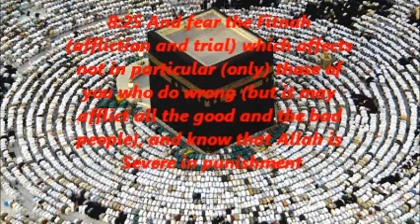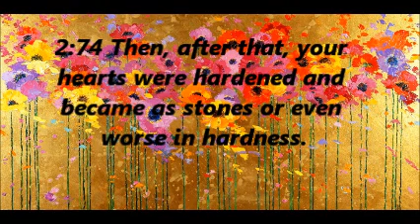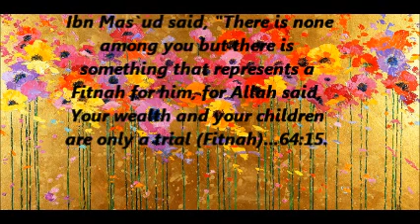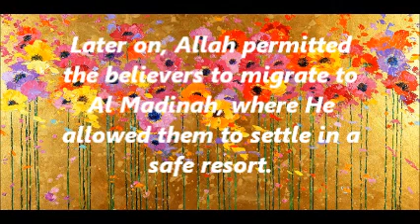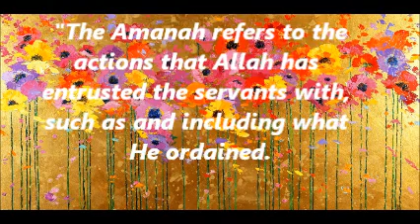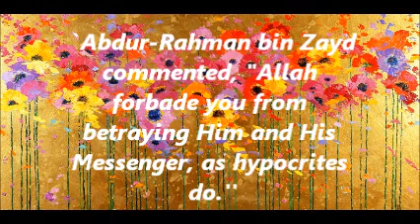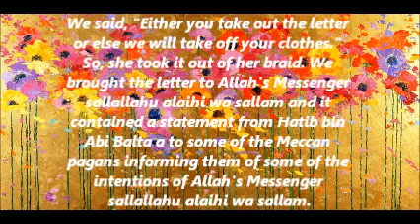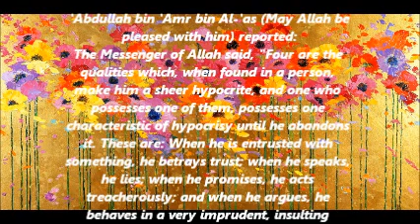Tafsir of the Qur'an ~by ~ Maulana Akram Mukhtar Nadawi Hafidhahullah ~ Part 4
@Masjid~e~Tawheed, Concrete Heritage, Waroda Road, Bandra(W), Mumbai. India.